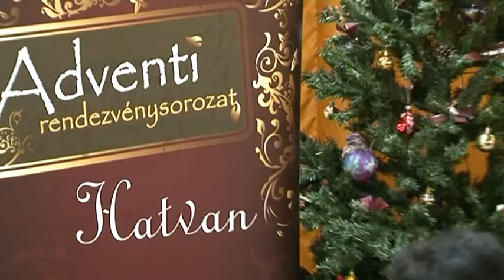Nikolett Fehér play Beethoven : Pathetique Sonata ( I. )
Nikolett Fehér and László Ürmös met, and soon after not only their lives, but also were connected music career. The Duo Nicole classical violin / viola and piano formation was established in 2011.Amongst the aims of the Duo Nicole the connection of the modern world and classical music together with an exigent interpretation, new thoughts and places are present.The Duo intends to provide each age-group a qualitative relaxation and to make the live and acoustic music more popular. On the group's repertoire the popular songs of our age can be found as well as the monumental pieces origingating from classical composers.Instead of the usually broadcasted pieces of classical music formations we are used to, it is a pleasure to present the highly esteemed pieces with a new system of sound and repertoire. Amongst the characteristics of the Duo Nicole the presentation of different kinds of music genres in one composition are included. For instance, the compound of folk-song with the typical, spicy harmony of jazz and the forms of the classical music places the listener into the centre of various dimensions. Despite the fact that the pieces of music do not possess the usual computability, they do actually harmonize. The sonority becomes complete by its tension and its often late resolution. The Duo Nicole regularly has concerts in its hometown, as well as abroad.

Fehér Nikolett és Ürmös László megismerkedésük után nem sokkal nem csak hogy életüket, de zenei pályájukat is összekötötték. A Duo Nicol klasszikus hegedű/brácsa-zongora formációt 2011-ben hozták létre.
Az együttes céljai közé tartozik a "modern" világ és a komolyzene összekapcsolása igényes interpretállással, új gondolatokkal, helyszínekkel. A duó hitvallásai közé tartozik ,hogy minden korosztály számára igényes kikapcsolódást nyújtson és népszerűsítse az élő-akusztikus zenét. A zenekar repertoárján ugyanúgy megtalálhatóak korunk populáris slágerei ,mint a nagy klasszikus szerzők tollaiból származó monumentális remekművek.
A már megszokott klasszikus formációk által közvetített zeneművek helyett egy merőben új hangzásvilággal és repertoárral örvendeztetik meg a nagyérdeműt. A Duo Nicol stílusjegyeihez tartozik többek között különböző zenei műfajok egy zeneműben való párhuzamos megjelenítése. Például egy népdal a jazz tipikus fűszeres harmóniáival és a komolyzenei formák elegyével helyezi a Hallgatót több dimenzió találkozásának középpontjába. A művekben nincs klasszikus értelemben vett kiszámíthatóság. Ennek ellenére harmonikusak. Feszültséggel, és annak sokszor kései oldásával válik teljessé a hangzás. A Duo Nicol formáció rendszeresen koncertezik itthon és külföldön egyaránt.